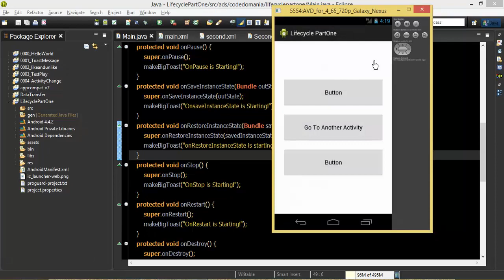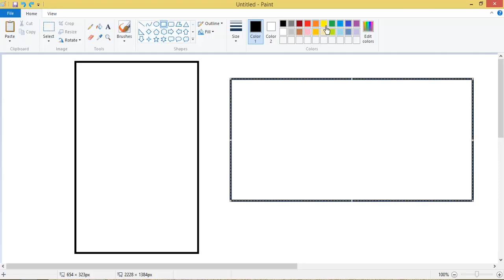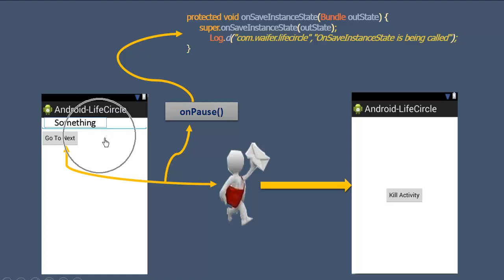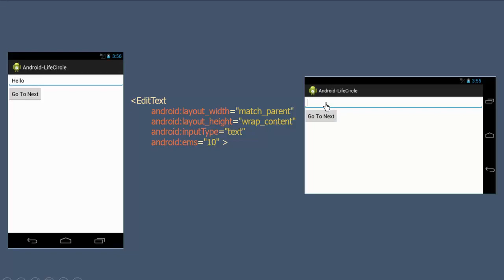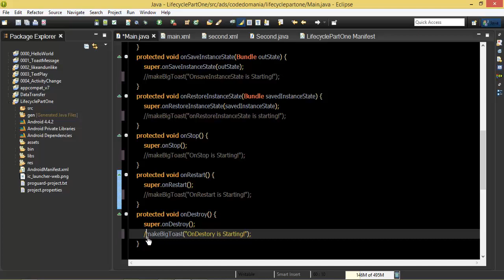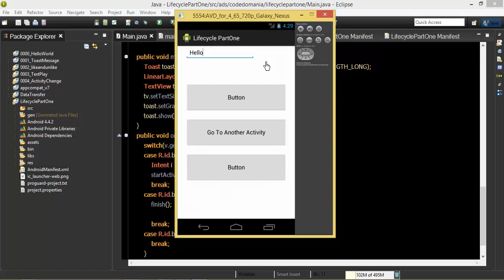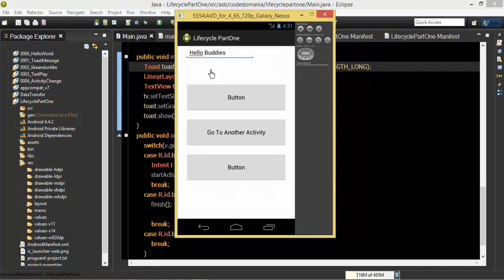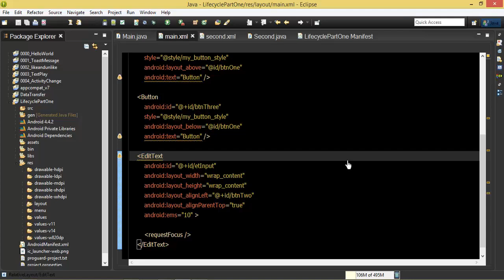Android #26 Lifecycle Portrait and Landscape